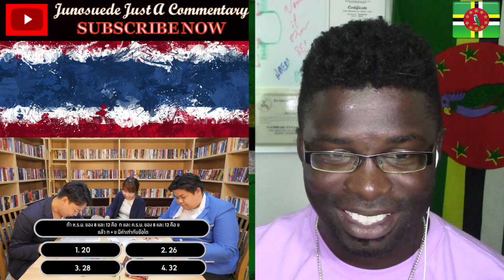Former Honor Student VS Secondary School Test ✏️📖 There Goes Our Brain! || Junosuede Reaction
reaction video to "อดีตเด็กเกียรตินิยม vs ข้อสอบมัธยม ✏️📖 หมดกันความคมสมอง"